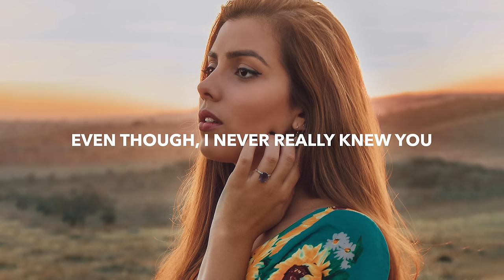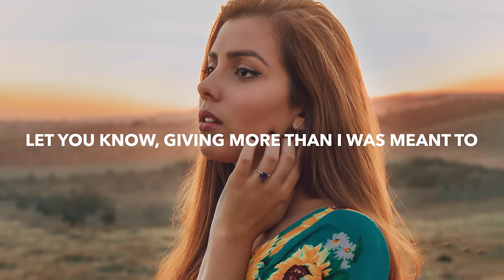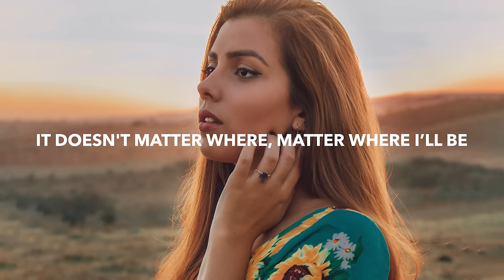MitiS - Without Me (Lyrics) feat. Danni Carra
🎤 Lyrics: MitiS - Without Me feat. Danni Carra
Clarity wasn’t really our thing
Calling me, so you could do the talking
Late nights always at my place, yeah
High off the sh*t you think would save ya
Even though, I never really knew you
Letting go, is something I just can’t do
How would it be if I knew better
To just stay inside and wait for good weather

In the morning light it’s no surprise
That our colors faded
Keep on fanning the flame to burn it all away
End it how it we started

Cause you look happier happier without me
It doesn't matter where matter where I’ll be
But I could never figure it out
I could never change your route, no

I feel you now, only in my dreams
Dunno how, it became so haunting
Masking the pain cause I’m still missing
Even though I’m the only one losing
Never close, but God I always tried to
Let you know, giving more than I was meant to
Too much has changed giving in like this
But this melody’s holding me captive

🔥 Songs you will also like based on this track:

📸 Photo by Paula Gabrielle